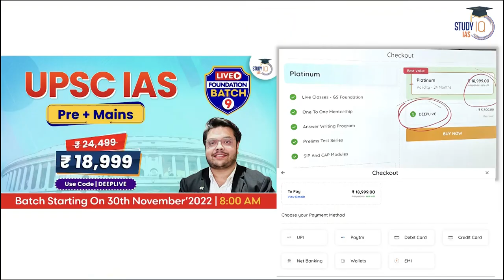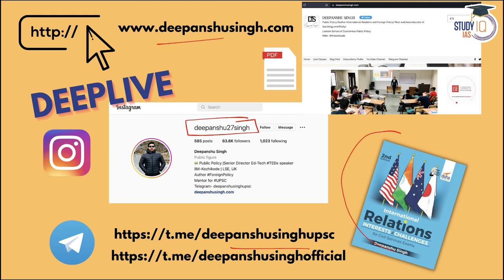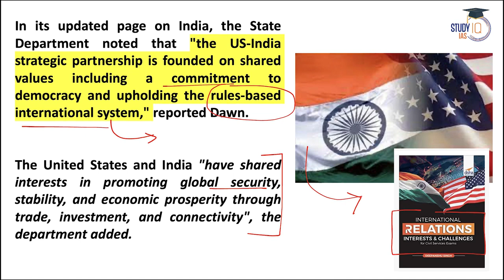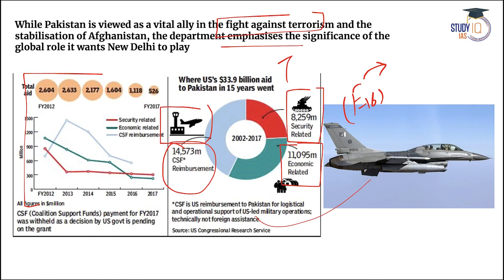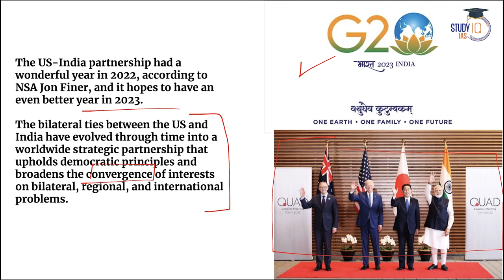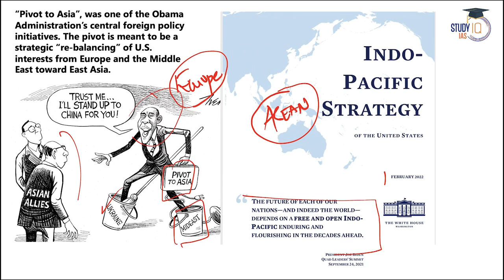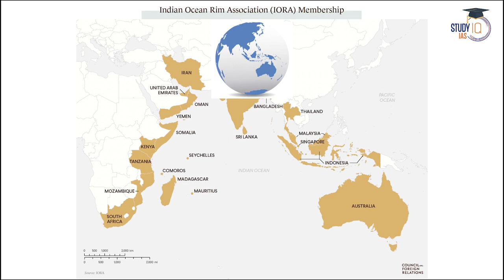Pakistan is still a key ally of USA | US-Pakistan Relations | Geopolitics | UPSC | StudyIQ IAS